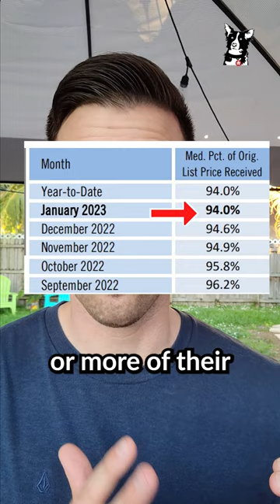Are Home Prices DROPPING? 🏘️📉🤔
In Miami, Broward & Palm beach.. 🤏 just a little bit!

However in this video ☝️I discuss 3 MAJOR CHANGES happening in our market. 🏘️

Sincerely,
Jonny & Maria
Jonny:

Are home prices dropping in Miami, Broward and Palm Beach County? Let's take a look at the stats and see what they say. The stats show we had an all time high in June 2022, and since then we've fluctuated slightly, but really prices have remained the same. However, we've seen some stark changes in the real estate market over the last 6-8 months.

For example, median time to contract. During the pandemic, for many months the market was red hot. Properties would go in a matter of days, but today the median time to contract is 40 days. And not everything that comes in the market sells right away.

The second thing that's completely changed is inventory. We are seeing a steady supply of growing inventory back to those 2018, 2019 levels.

Super important, the last change I want you to look at is the median percentage to list price. If you notice, for a really long time, properties were selling for 100% or more of their list price. People were willing to pay whatever to get these properties. That is not happening anymore!

Essentially, a seller's trying to break a record from the previous sale, asking for more money than the house is worth, and eventually they have to do one or multiple price drops before they find the buyer.

So the market is changing completely. Yes, prices have not dropped, but we are in a completely different market.